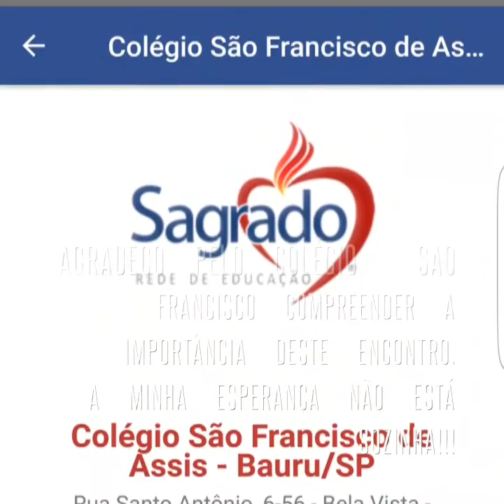Palestra de Pedro Popoff Brincando de Cordel Colégio São Francisco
Assista alguns momentos do bate papo do Pedro com alunos do Colégio São Francisco de Assis, muita paixão e respeito com nosso país.  Inspirando a todos com seu olhar e verdade . Brincando de Cordel,   brincando de arte. Quer o Pedro na sua escola? 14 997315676
OBJETIVOS ESPECÍFICOS

-Despertar o gosto e o desejo pela leitura; artes e musica.
Influenciar os alunos e gestores através da vivência do Pedro , pelo encantamento e olhar de uma criança que brincando mergulha em um rico universo cultural.
-Compreender o contexto da literatura de cordel e reconhecer em exemplares do gênero a estrutura básica de uma composição poética (tema abordado, organização espacial das palavras, verso, estrofe, rima, ritmo, métrica);
Inserir de forma lúdica através de cordéis e poemas declamados as histórias do cangaço, do cordel, e de experiências vividas por um garoto que foi completamente seduzido pela cultura nordestina, como a música, as danças e literatura.
Mostrando aos alunos todo a beleza e força de uma nação.
• Perceber os muitos preconceitos decorrentes do valor social que é atribuído aos diferentes modos de falar.
• Influenciar os alunos através das vivências experimentadas por Pedro, proporcionada pela sua paixão às artes e ao estudo espontâneo, incentivá-las a buscar  suas verdadeiras habilidades e acreditar em si mesmo.
•  Enfrentar preconceitos, se permitir à novas experiências e não se limitar apenas no que a mídia e a internet os  mostra.